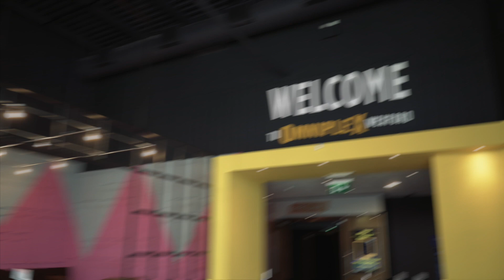A look inside Omniplex Wexford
We have finally finished our renovations which includes three OmniplexRecline screens, 309 free parking spaces, a DolbyAtmos installation in our MAXX screen, and new foyer layout include a snazzy chillout zone!

or simply pop in to take a look!